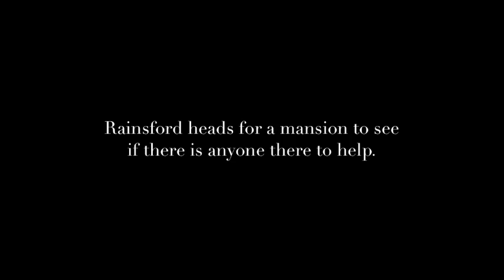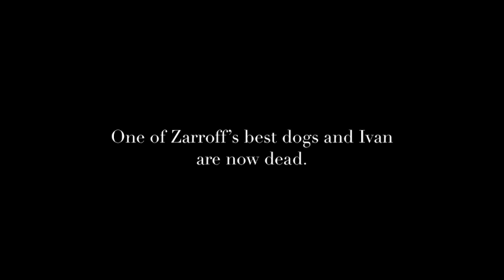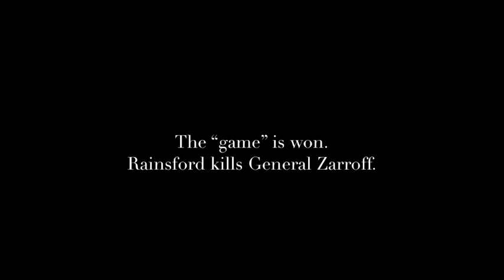The most dangerous game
We had to do a project for your Honors English class. We made a movie of "The Most Dangerous Game"
-Holly Harriman         "General Zaroff" PLUS MASTERMAKER BEHIND ALL THIS MOVIE
-Bryan Gunnell             "Rainsford"
-Chloe Farris                 "Ivan"